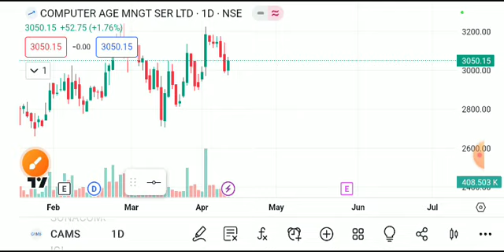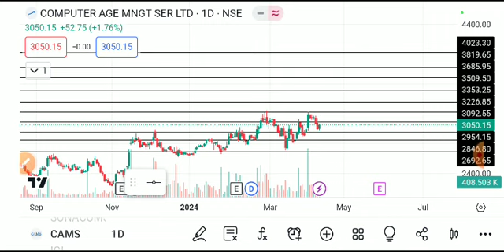Cams share latest news, cams share latest news today, cams share news, cams share analysis